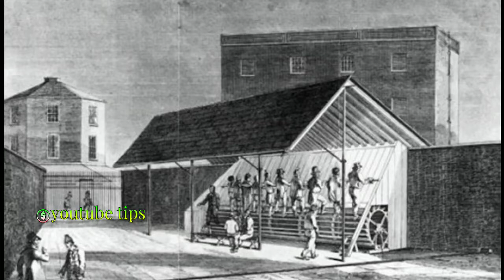ایا میدانستید دستگاه تردمیل به چه منظور اختراع شد